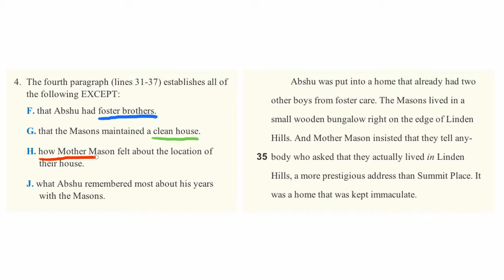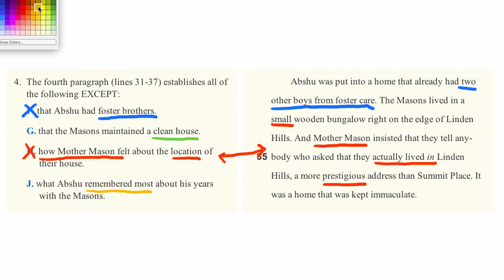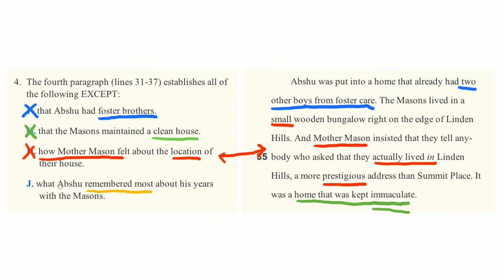ACT Practice Exam - Reading Passage 1 Question 4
The fourth paragraph (lines 31-37) establishes all of the following EXCEPT:

F. that Abshu had foster brothers.
G. that the Masons maintained a clean house.
H. how Mother Mason felt about the location of their house.
J. what Abshu remembered most about his years with the Masons.